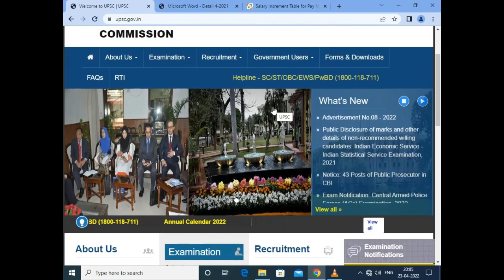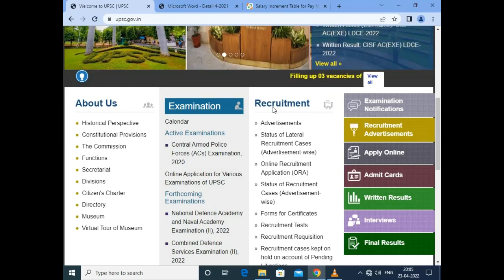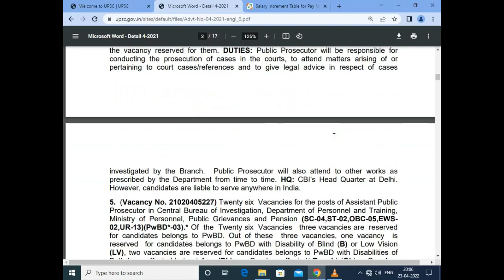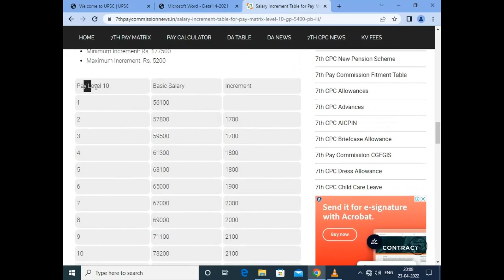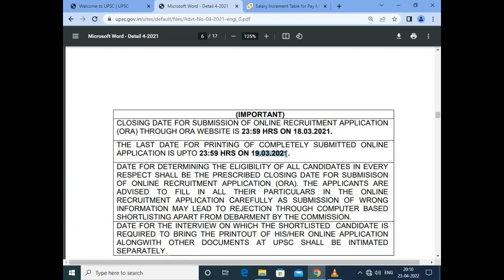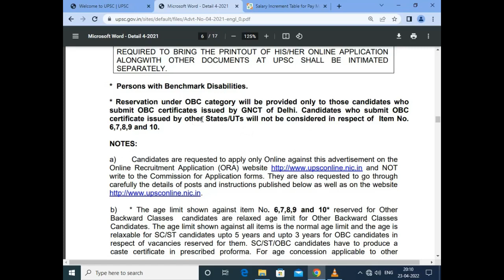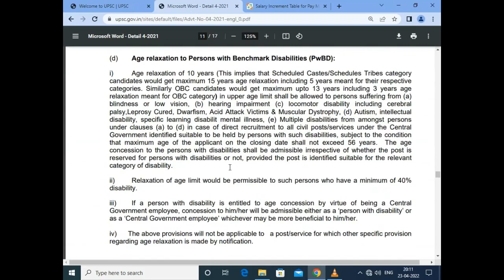Upcoming Senior Scientific Officer Post in UPSC Group A Gazetted post | PG Psychology| Salary- 70000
Senior Scientific Officer Post in UPSC Group A Gazetted post | PG Psychology | Salary- 70000 pm

Govt jobs in psychology/govtjobspsychology / Officer vacancy for fresh Psychology graduate/ sarkari Naukri, govtjob2022 , permanent govt job 2022 , state PCS 2022, upsc upscjob2022 , psychologyjobs / permanent govt Vacancys in psychology

government jobs 2022,govt jobs 2022,latest govt jobs 2022,latest government jobs 2022,tn govt jobs 2022  government jobs 2022 in,tamilnadu government jobs 2022, govt jobs 2022 in tamil,jobs 2022,tn government jobs 2022  vacancy 2022, government jobs 2022

upscjob2022 Psychology job psychology jobs opportunity permanent govt jobs in psychology career after 12th in psychology govt jobs in psychology , permanent centre govt job 202